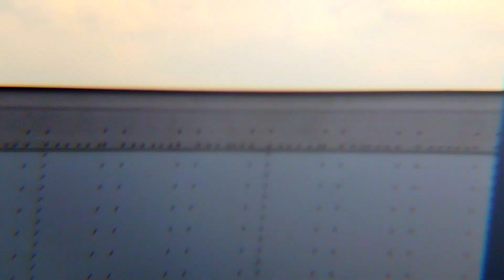26 MINUTES OF AMAZING PLANESPOTTING *FT AMERICAN 777 & FREEDOM ONE!!!*